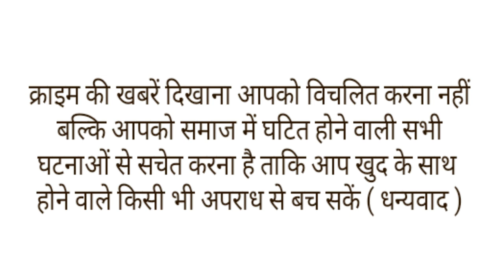सर्द रात में अगर मरीज को दिखाने अस्पताल ले जा रहे हैं तो रजाई साथ लेकर जाएं ।